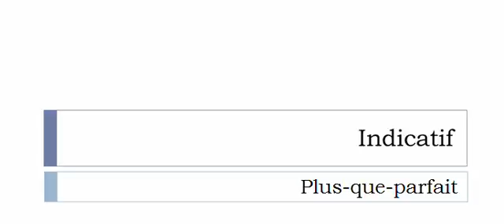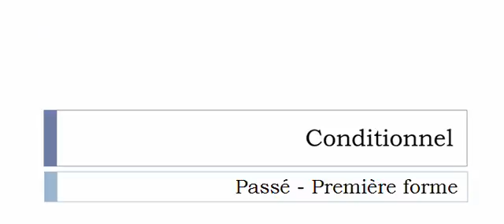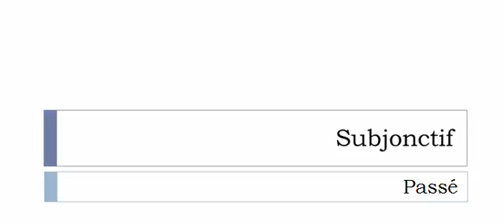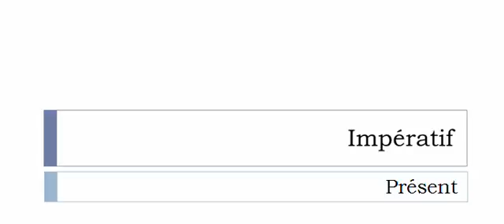フランス語を学ぶ = 共役 = Coiffer